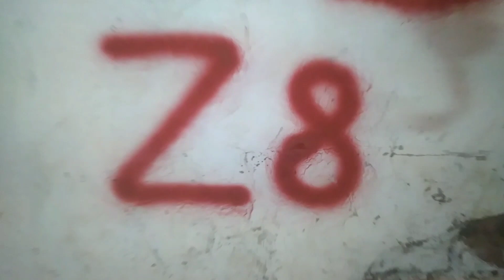RKT NOCHE DE MENEO BAÑADO MUSICA , INTRO Zona 8